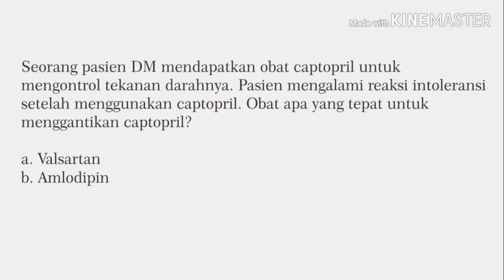LATIHAN SOAL SKB CPNS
Hai semuanya, divideo kali ini kita akan berlatih untuk persiapan SKB Farmasi CPNS.

Yuk simak videonya dari awal sampai habis.
Terima kasih.